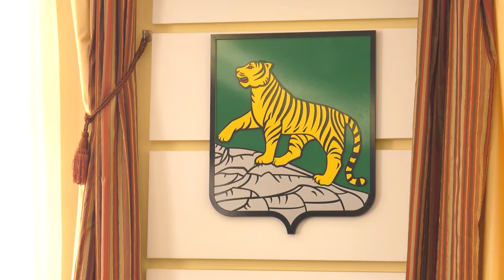Весенняя уборка.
Во Владивостоке началась весенняя уборка. Как только установилась положительная температура воздуха, на улицы города вышла спецтехника. Пылесосы сейчас чистят дороги, а парогенераторы отмывают остановочные павильоны. Приводят в порядок и леерные ограждения, и зеленые насаждения. Такая работа будет продолжаться, а количество техники нарастят - с 1 апреля в городе стартует санитарный двухмесячник.  Дорожные службы, озеленители и другие ведомства объединятся, чтобы навести порядок. Контролировать их работу будет оперативный штаб, созданный при городской администрации.